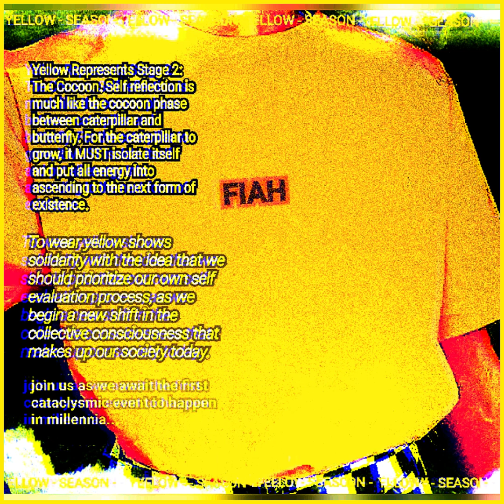Daddyface - Slowwwww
do you understand yet or